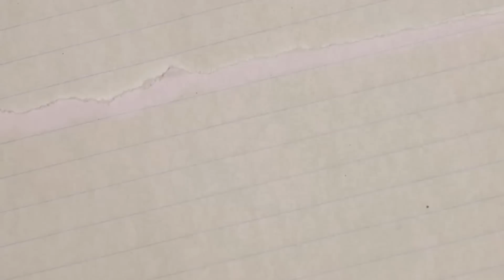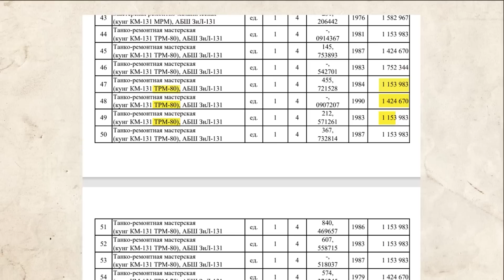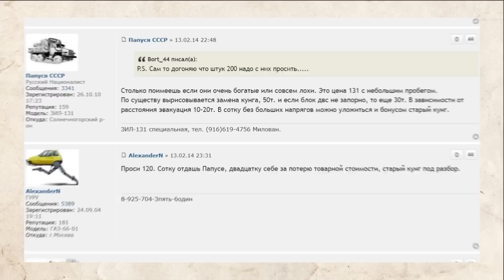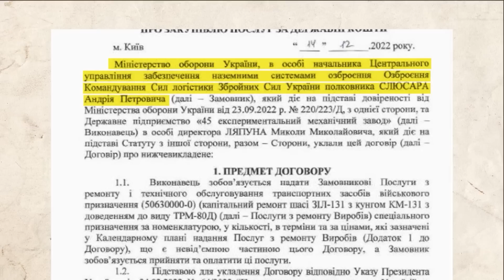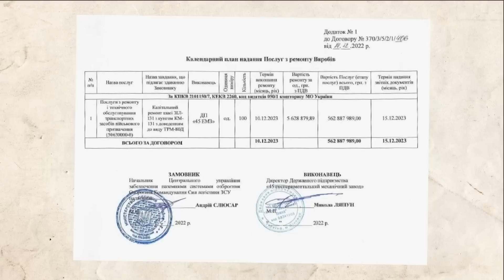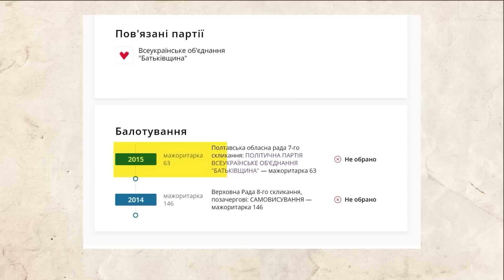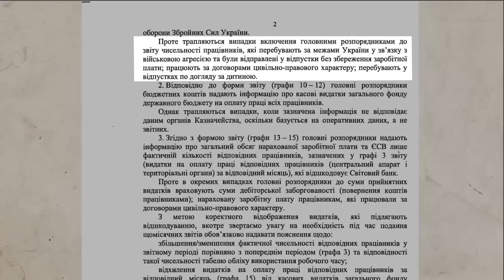МИНОБОРОНЫ ВОРУЕТ У ВСУ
Специальная операция по спасению рейтинга Зеленского и как в Министерстве обороны Украины воруют на ремонте автомобилей для ВСУ — рассказал Анатолий Шарий.